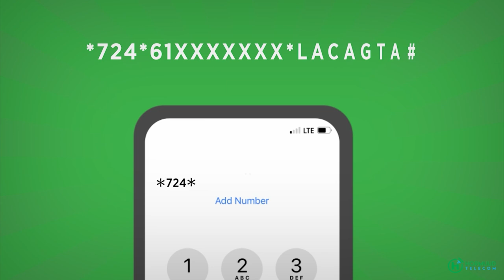Gudoomiye Guhaad "Dhismaha wadada Jaala Siyaad meel gaba gaba ah ayay mareysaa,..